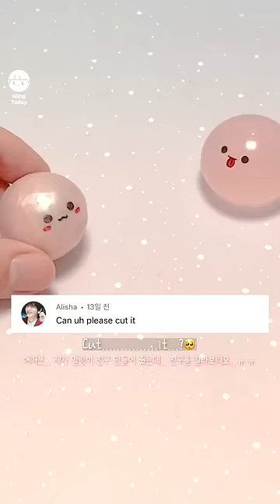테이프공 자르기(귀여움주의❗) - Tape Ball Cutting#밍투데이#테이프공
-실리콘테이프 만들기
-실리콘테이프풍선 만들기
-실리콘테이프공 만들기
-테이프 풍선 만드는 방법
-테이프공 만드는 방법
-실리콘테이프 DIY
-풍선테이프 DIY
-테이프 DIY